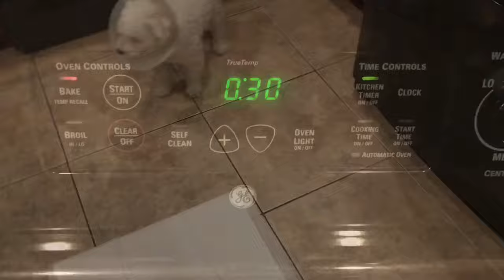Sou imigrante e APOIO o TRUMP | Lasanha e academia | Dia do Presidente | Raiane Youssef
- Raiane.Youssef